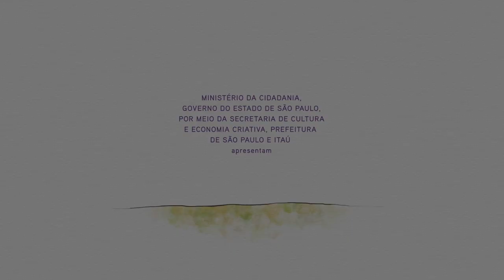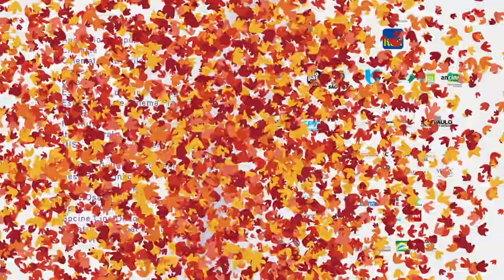43ª Mostra - Miguel Lobo Antunes, de Technoboss